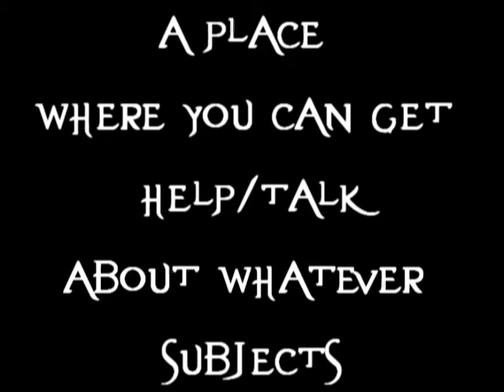Shostak Prank Calls GVC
Shostak Prank Calls GVC, but because he is a noob, he didn't have speaker phone. But it's still a laugh.